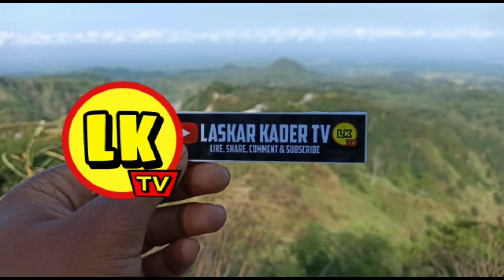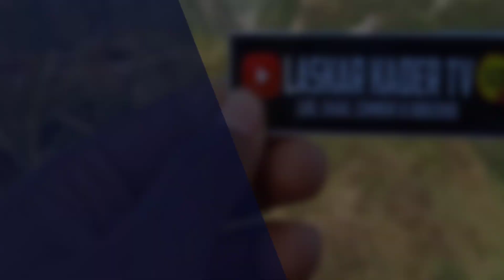Mbak DIVA AYU Joget Samboyonan feat HR Audio Karnaval Kebonagung 2019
video ini di ambil saat penampilan mbak diva ayu feat Hr audio kunir wonodadi blitar di karnaval kebonagung.